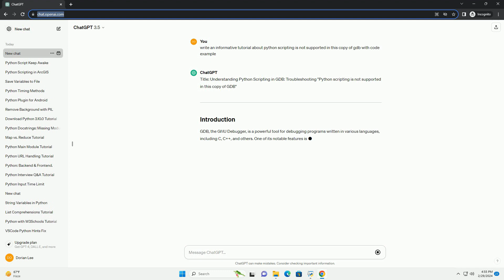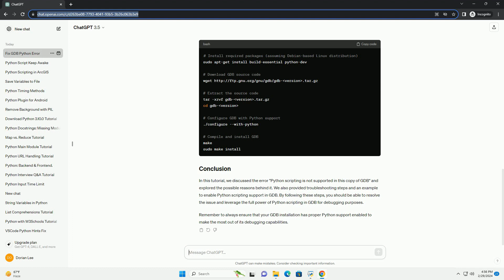python scripting is not supported in this copy of gdb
title: understanding python scripting in gdb: troubleshooting "python scripting is not supported in this copy of gdb"
gdb, the gnu debugger, is a powerful tool for debugging programs written in various languages, including c, c++, and others. one of its notable features is the ability to extend its functionality using python scripting. however, sometimes you might encounter the error message "python scripting is not supported in this copy of gdb". in this tutorial, we'll explore the possible reasons behind this error and how to troubleshoot it.
the error message "python scripting is not supported in this copy of gdb" indicates that your gdb installation lacks python scripting support. gdb's python support allows users to extend its functionality by writing python scripts for various debugging tasks.
let's explore some common reasons and solutions for this error:
sometimes, gdb is installed without python support due to various reasons, such as system configurations or installation settings.
if python is not installed or improperly configured on your system, gdb won't be able to use python scripting.
if you compiled gdb from source, you might have configured it without python support.
here's a simple example demonstrating how to enable python scripting support in gdb:
in this tutorial, we discussed the error "python scripting is not supported in this copy of gdb" and explored the possible reasons behind it. we also provided troubleshooting steps and an example to enable python scripting support in gdb. by following these steps, you should be able to resolve the issue and leverage the full power of python scripting in gdb for debugging purposes.
remember to always ensure that your gdb installation has proper python support enabled to make the most out of its debugging capabilities.

python copy
python copy array
python copy file to another directory
python copy to clipboard
python copy object
python copy string
python copy dictionary
python copy directory
python copy file
python copy list
python gdb compiler
python gdb api
python gdb
python gdb module
python gdb package
python gdb attach to running process
python gdb.execute
python gdb debugger